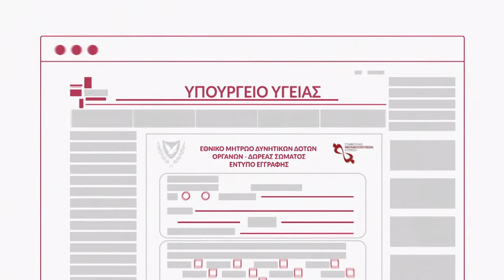Πώς γίνεσαι δότης οργάνων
Λέγοντας ναι στη δωρεά οργάνων, σώζεις ό,τι πιο πολύτιμο.
Επισκέψου το για να μάθεις περισσότερα.